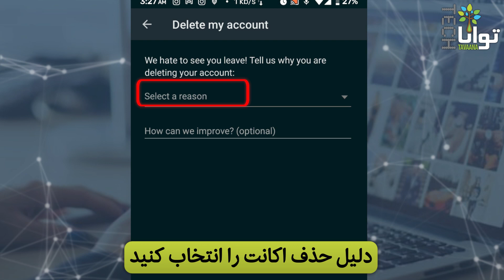چگونه: حذف دائمی حساب واتس‌اپ / How to Permanently Delete WhatsApp Account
در این ویدیو می‌آموزیم که چطور حساب خود در واتس‌اپ را برای همیشه پاک کنیم.